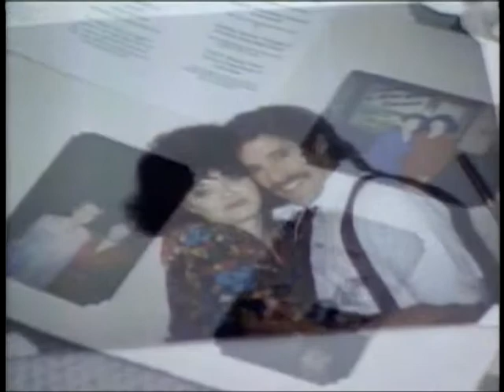The Awakening - Plastic Surgery, Dr. Ricardo Rodriguez 1/3